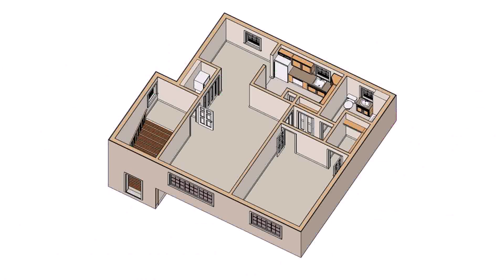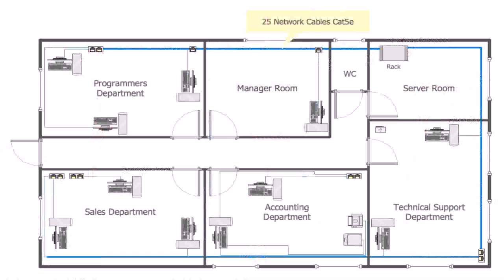House Floor Plan Clipart - Gif Maker DaddyGif.com (see description)